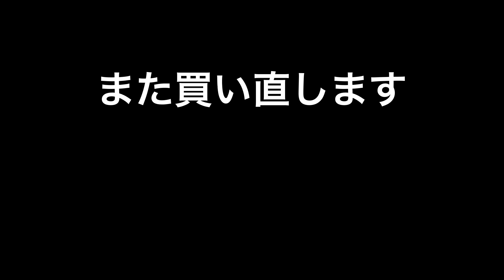VIPから落ちてコントローラー投げたら壊れた スマブラ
しね